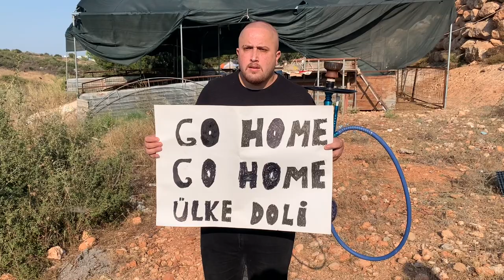Son 10 Videonun Kamera Arkası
Çektiğimiz son 10 videoda yaptığımız hatalı çekimleri sizler için derledik. İyi seyirler dileriz...